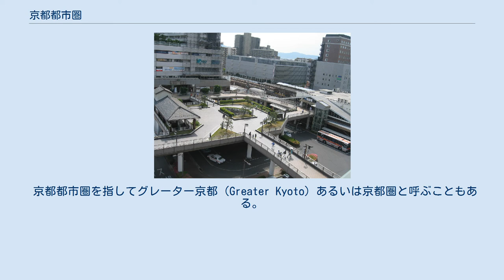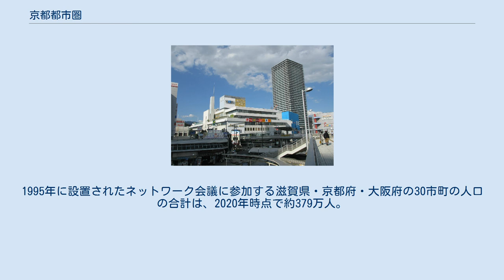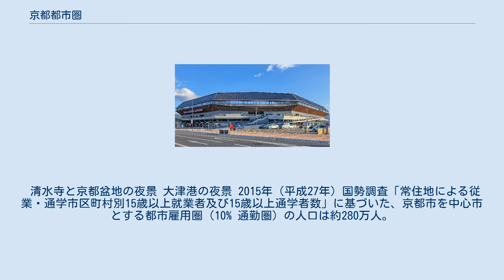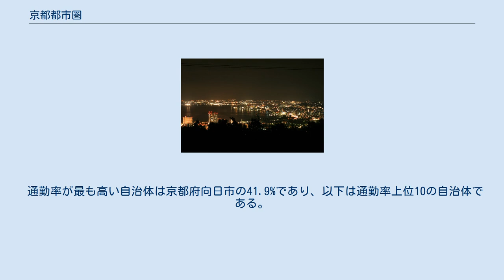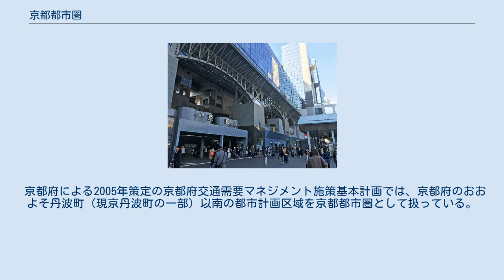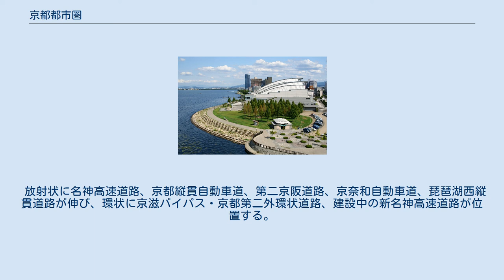京都都市圏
京都都市圏（きょうととしけん）は、京都府京都市を中心に社会的、経済的な一体性のある地域をまとめて指す呼び名である。
 びわ湖ホールと大津市街地 京都都市圏は、多くの場合域内に京都市と滋賀県大津市の2つの都道府県庁所在地を含むため、京都府と滋賀県を併せた称である「京滋」や、両市から1字ずつとった「京津」が、そのまま京都都市圏の別称として用いられる場合がある。
琵琶湖に面する大津は、平安時代から江戸時代にかけて北国・東国と京都を結ぶ外港の役割も担っていた。
 都市圏の範囲とその人口は都市圏の定義によって様々であるが、一例として、2015年（平成27年）国勢調査を基準とした京都都市圏（都市雇用圏）の都市圏人口は約280万人で、これは東京都市圏、大阪都市圏、名古屋都市圏に次ぐ日本で第4位の規模である。
範囲は京都府中部から滋賀県の琵琶湖南岸に及ぶ。
2010年の域内総生産は10.1兆円である。
 京都都市圏を指してグレーター京都（Greater Kyoto）あるいは京都圏と呼ぶこともある。
また、京都都市圏・大阪都市圏・神戸都市圏等を併せて一つの都市圏とする見方もあり、その場合は「京阪神」「京阪神大都市圏」「近畿大都市圏」等と呼ばれる。
（例：都市圏 (総務省)） 行政の取組としては滋賀県、京都府、大阪府の30の自治体でネットワーク形成が進められ、パートナーシップが結ばれている。
 北部に丹波高地、東部に近江盆地と琵琶湖、南部に京都盆地、西部に北摂山系が広がり、比良山地と笠置山地をつなぐ山地が南北に横切っている。
 なお、京都市に隣接している八幡市は戦後しばらくして大阪都市圏となった。
（当時は綴喜郡八幡町。京都府では初めて他府県の都市圏内に入った。また、1980年頃には八幡市では大阪府枚方市への越境合併およびその対案として八幡市単独での大阪府への移行も市民側より要望されていた。）また、京都府南部に位置する精華町、笠置町、和束町、およびかつての加茂町・木津町・山城町が合併した木津川市などの地域は奈良都市圏でもある。
 京都都市圏自治体ネットワークの市町（淡い青）と都市雇用圏（青） 京都都市圏自治体ネットワークでは、国勢調査「従業地・通学地集計結果」において、京都市への就業・通学者（15歳以上）の割合が概ね5％以上の自治体を、経済・社会的に強い結びつきを持った一体的な圏域とみなしている。
1995年に設置されたネットワーク会議に参加する滋賀県・京都府・大阪府の30市町の人口の合計は、2020年時点で約379万人。
 京都市近隣の各自治体における2015年の京都市への就業・通学者の割合（通勤通学率）は以下の通り。
※の自治体はネットワーク会議に参加していない。
 清水寺と京都盆地の夜景 大津港の夜景 2015年（平成27年）国勢調査「常住地による従業・通学市区町村別15歳以上就業者及び15歳以上通学者数」に基づいた、京都市を中心市とする都市雇用圏（10% 通勤圏）の人口は約280万人。
 京都市に隣接している市町のうち八幡市、滋賀県高島市、大阪府高槻市、島本町は京都都市圏に含まない。
京田辺市は2002年のJR片町線の輸送改善以降、大阪への通勤の利便性が向上したことにより、京都都市圏から大阪都市圏に移行していたが、2015年には再び京都都市圏に戻った。
 京都府南部の木津川市、精華町、笠置町、和束町は大阪都市圏である。
京都府の都市雇用圏はこの他にも中丹地域に舞鶴都市圏、福知山都市圏があり、府下だけでも3都市圏が存在している他、前述のように八幡市や木津川市、および精華町や笠置町や和束町の2市3町は大阪都市圏、南山城村は伊賀都市圏であるため、京都府に関係している都市圏は全部で5つとなっている。
 通勤率が最も高い自治体は京都府向日市の41.9%であり、以下は通勤率上位10の自治体である。
 上記の市町村に関わる合併などの近年の変遷を以下に示す。
 国土交通省の都市・地域レポート2005では、人口10万人以上で昼夜間人口比率が1以上であり、20km以内に併存する京都市と草津市を核都市として扱い、一つの圏域に連結させて京都・草津都市圏を設定した。
中部圏広域地方計画の検討資料では、草津圏域を内包する京都圏域の名前で呼ばれている。
圏域を構成する下記自治体の人口の合計は、2020年時点で約300万人。
 京都市による2001年策定の京都市基本計画では、都市構造を示す図において京都都市圏として南丹、乙訓、南山城、湖南、大津、湖...